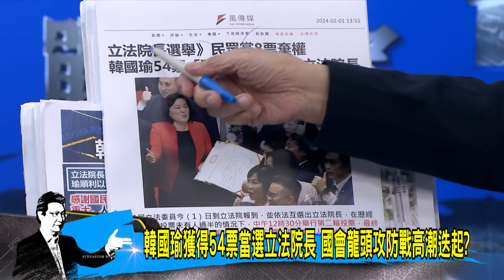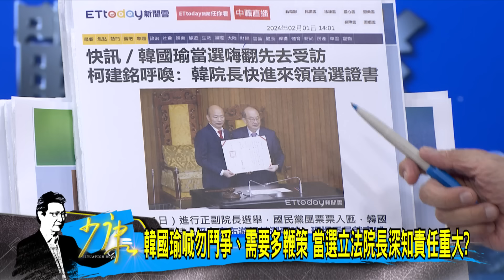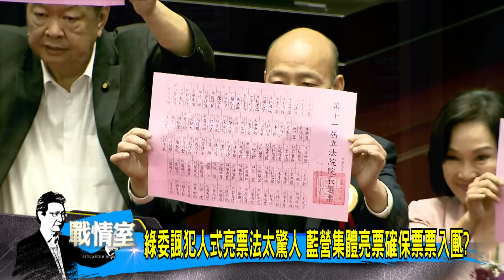【今日精華搶先看】韓國瑜獲得54票當選立法院長 國會龍頭攻防戰高潮迭起?